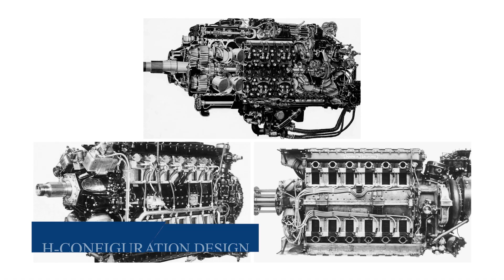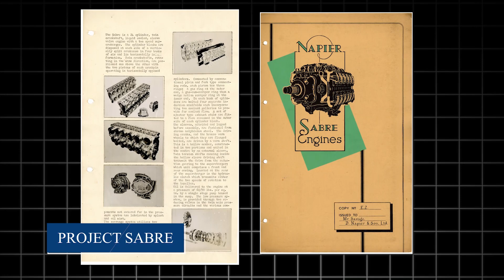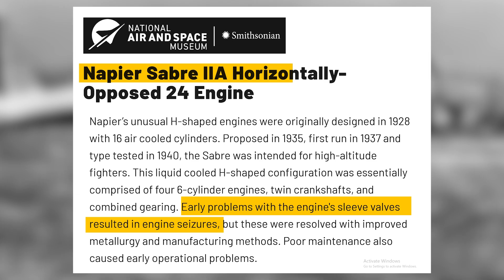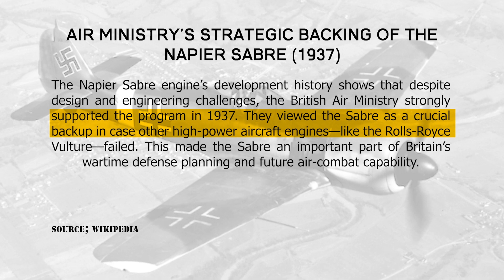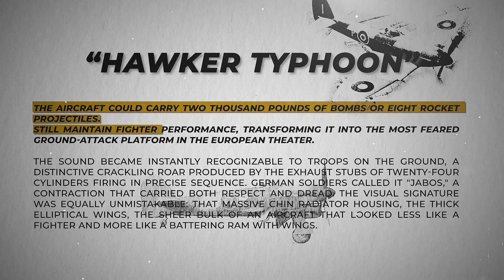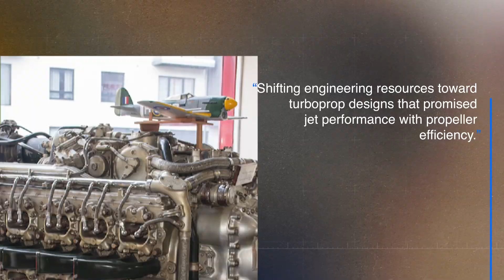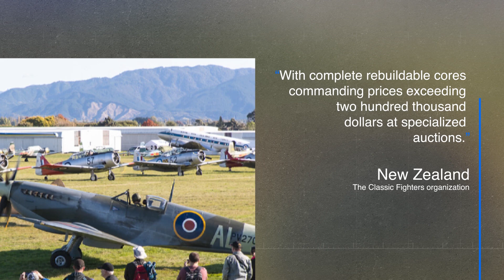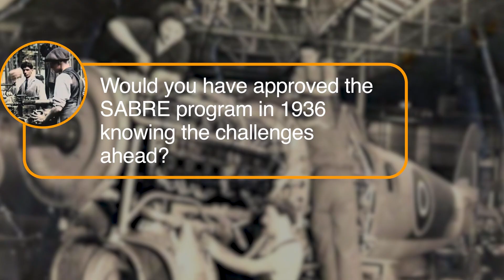The SHOCKING TRUTH Behind Napier's SABRE - 3,500 HP NIGHTMARE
Britain bet the war on an engine that screamed like thunder—and nearly ate itself alive.
Meet the Napier Sabre: a 24-cylinder, sleeve-valve monster that turned the Hawker Typhoon into a tank-busting hammer and the Tempest into one of WWII’s fastest piston fighters. Did Napier hide the truth to keep the program alive? ✈️⚙️

💬 Your take: would you have approved the Sabre program in ’36 knowing the risks?